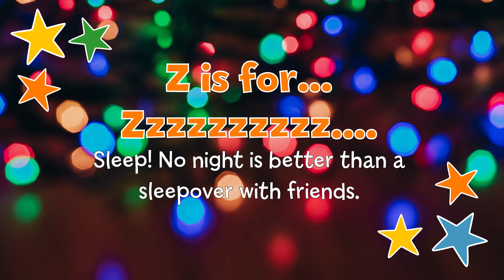26th December- Pawprint Badges Advent of Adventure Advent Calendar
Everyday of advent we're bringing you a programme idea that will help fill 2019 with adventure. An A-Z of ideas to be precise. So, let's find out what's behind door number 26!